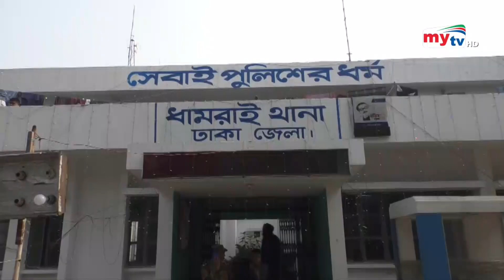Latest English News Update। 06:00 PM। 17 Dec 2022 | Mytv News